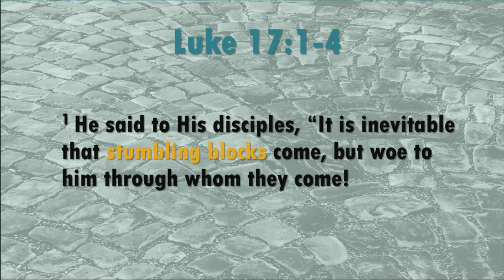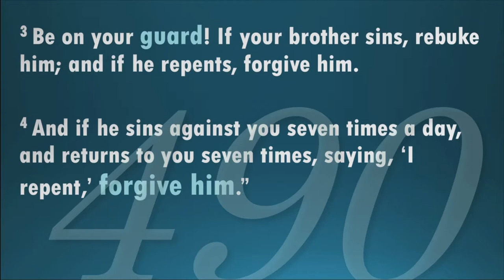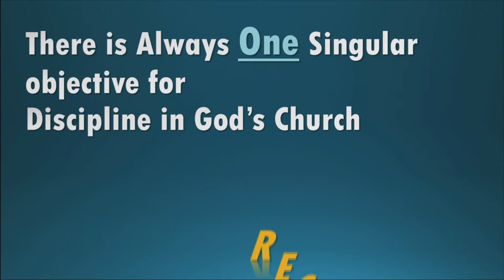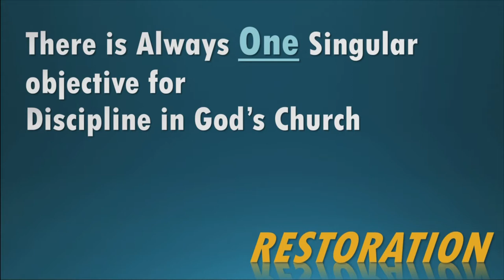God's Plan for Restoration